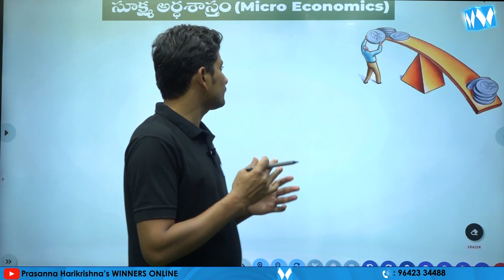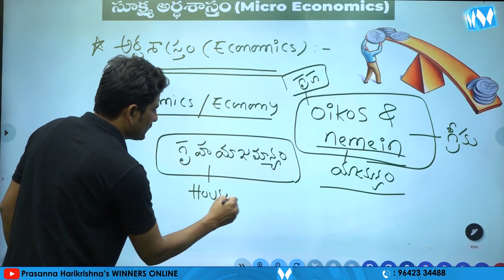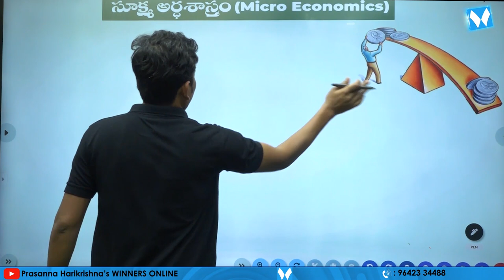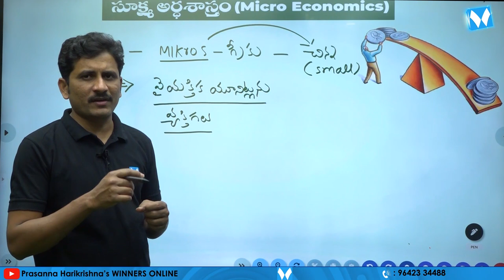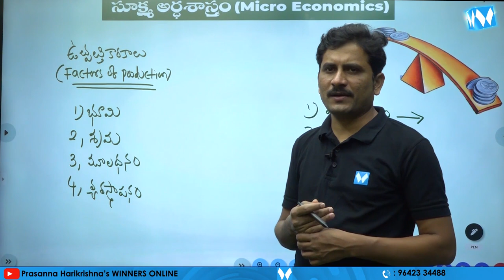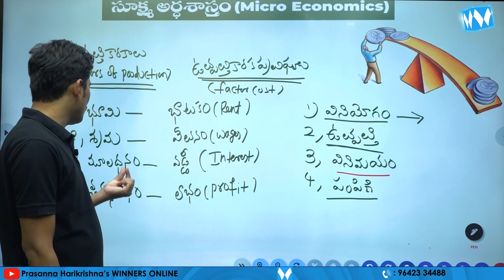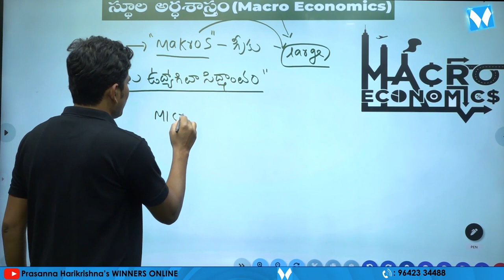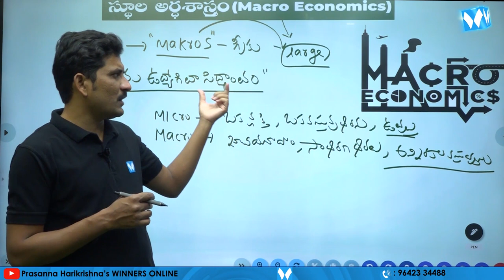Economy Basics PART - 01 | TSPSC Gr - II & III | Srinath Sir | Winners Online